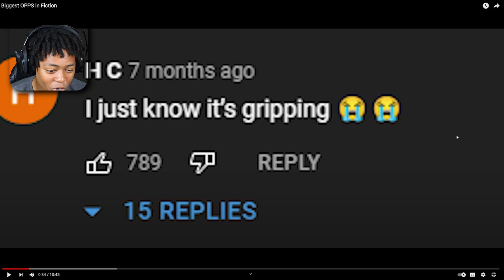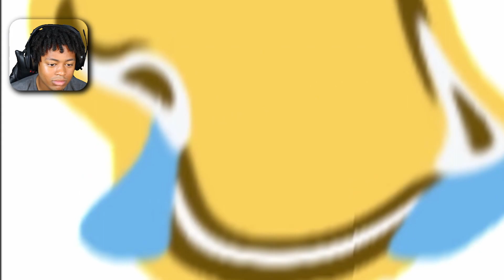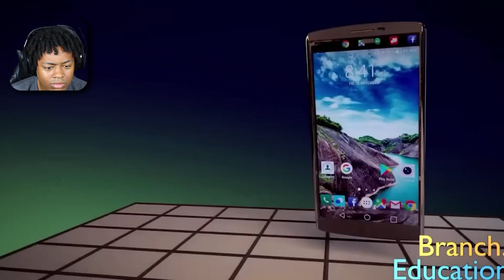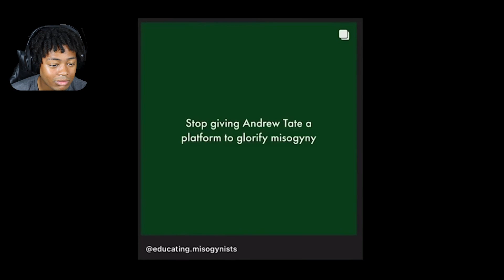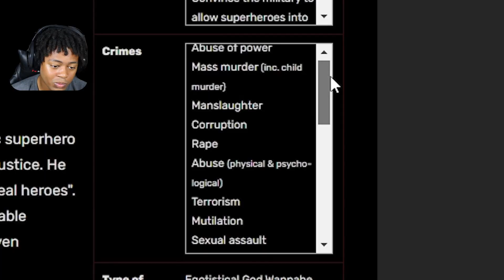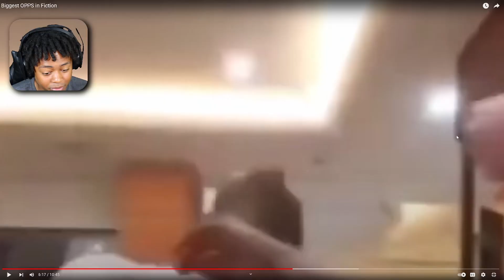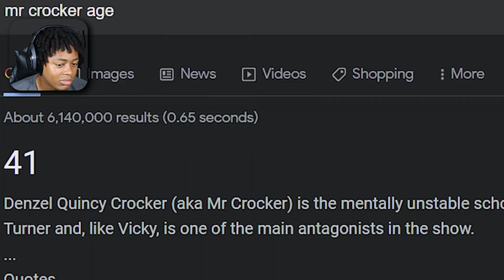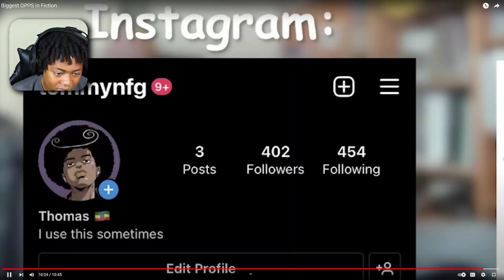Biggest OPPS in Fiction @TommyNFG Reaction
My name is Gustavo but you can call me Gus...

Matt 21:22 "And whatever you ask in prayer, you will receive, if you have faith".